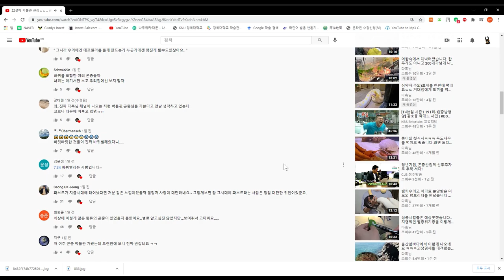사슴벌레 옷벗는 영상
충황제입니다. 개강해서 유튜브를 한동안 못했습니다.
오늘 월요일 자정에 시작해서 5시 20분 경에 완성했습니다.
10시 반에 수업이라 내려가야 하는데, 간만에 혹사 좀 했네요.
그래서 영상 퀄이 많이 떨어질 수도 있습니다. 양해 바랍니다.